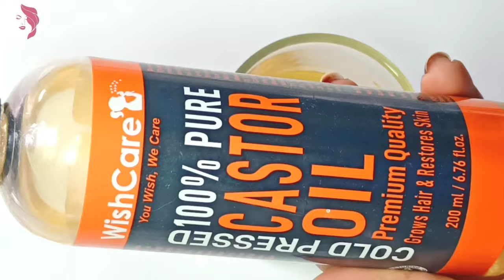মেথি আর কালোজিরা এভাবে লাগান চুল পড়া বন্ধ হবে ও নতুন চুল গজাবে | fenugreek seeds for hair growth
This video is for you if you have the following questions :

 chuler jotno, chuler jotno tips, chuler aga fata rodh korar upay, chuler khushki dur korar upay, chul pora bondho tips, chul boro korar upay, chul lomba korar upay,
 মেথি দিয়ে চুলের যত্ন, মেথি দানার উপকারিতা, চুলের যত্নে মেথির ব্যবহার, চুলের যত্নে মেথির প্যাক, কালোজিরা ও মেথি দিয়ে চুলের যত্ন, মেথি আর কালোজিরা দিয়ে চুলের যত্ন, মেথি কালোজিরা দিয়ে তেল
 চুলের যত্ন, চুল কালো করার উপায়, চুল পড়া বন্ধ ও নতুন চুল গজানোর উপায়,  সাদা চুল কালো করার উপায়, সাদা চুল কালো করার সহজ উপায়, চুল পড়া বন্ধ করুন ,চুলের যত্ন,

ফর্সা হওয়ার উপায়, ফর্সা হওয়ার সহজ উপায়, ত্বক ফর্সা করার উপায়, ত্বক ফর্সা করার ক্রিম, কালো দাগ দূর করার উপায়, ঘরোয়া রেমিডি,
 চুল পাকা বন্ধ করার উপায়, চুল silky করার উপায়, চুল সিল্কি করার উপায়, চুল সিল্কি করার সহজ উপায়, চুল সিল্কি করার পদ্ধতি,